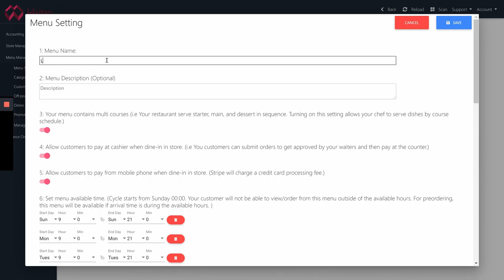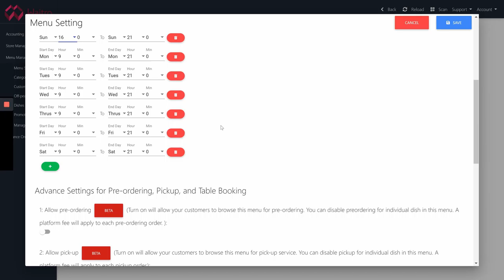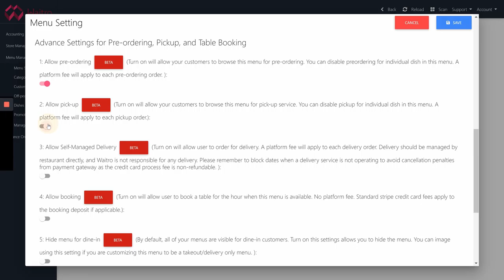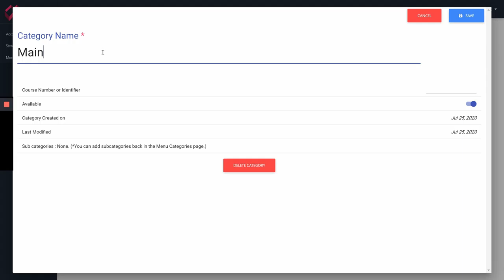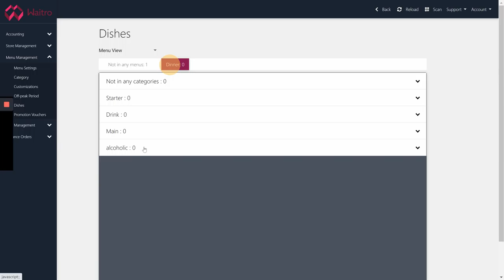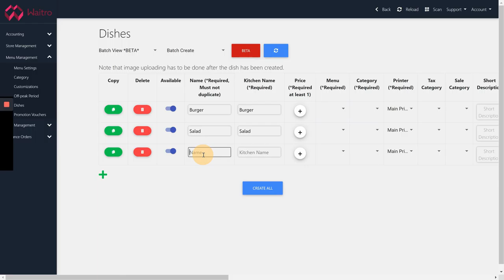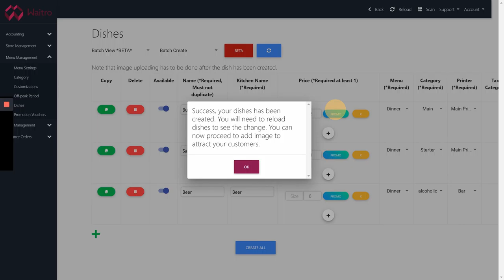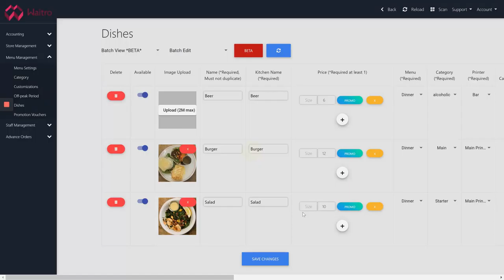Step-3: Setup your digital menu with photos, course schedule, and other configurations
Waitro’s management dashboard allows you to create the  most complicated menu with any type of customization, any pricing structures, and any promotions you wish to run. What’s more, we have build in the course scheduling system into your menu to allow your chef to be on track. Also, you don't need to stress about not having your inventory, simply make that dish unavailable for the day and turn it back on when it is available again.